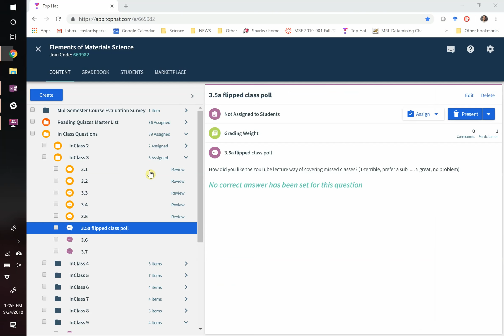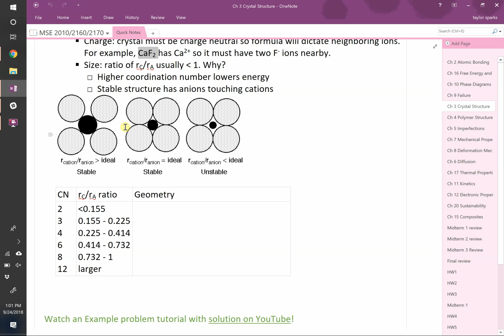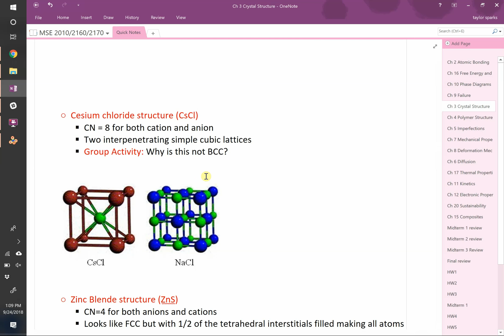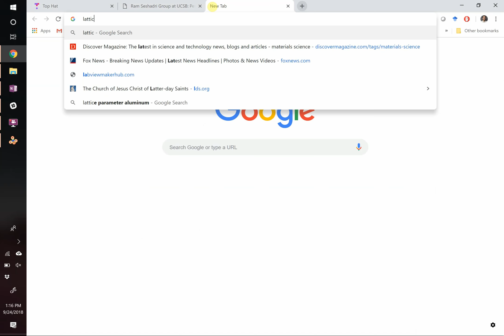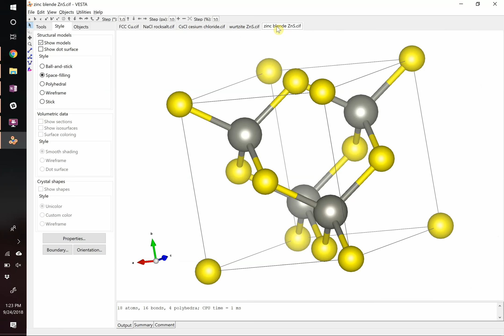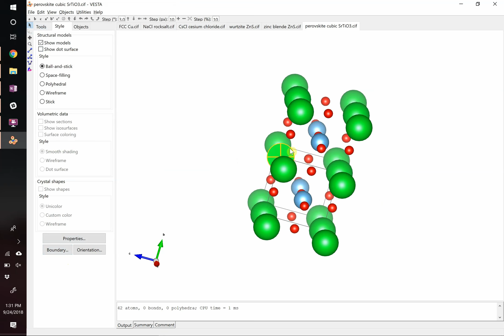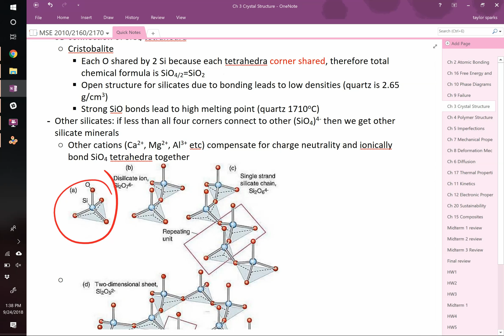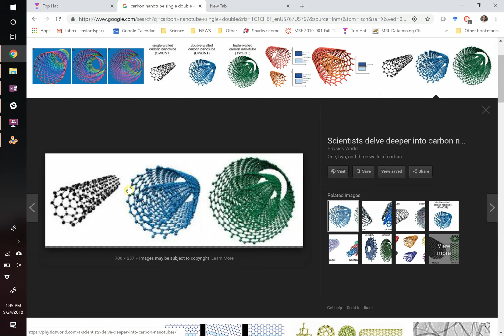Ceramic crystal structures (no audio)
Sorry class, the audio didn't work for some reason. Here is the video regardless.
0:00 announcements etc
4:38 cation/anion ratio to determine cation coordination number
11:14 rock salt crystal structure
14:14 cesium chloride crystal structure
17:24 zinc blende crystal structure
29:48 rutilel crystal structure
33:54 perovskite crystal structure
42:58 silicates
45:36 carbon crystal structures